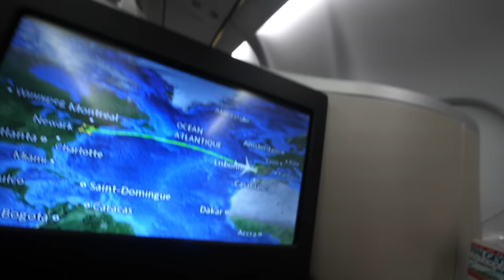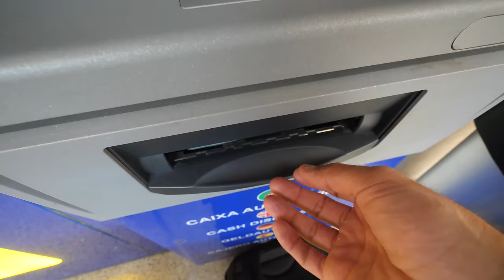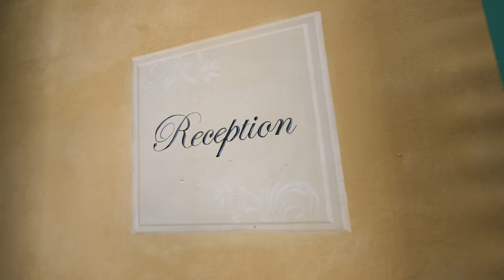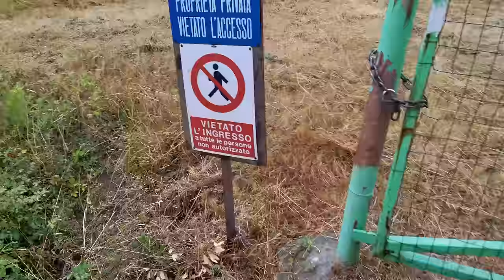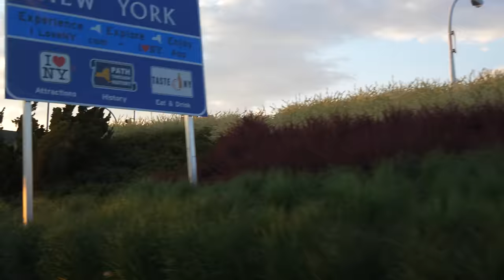24 HOURS IN ITALY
drone shots captured on;